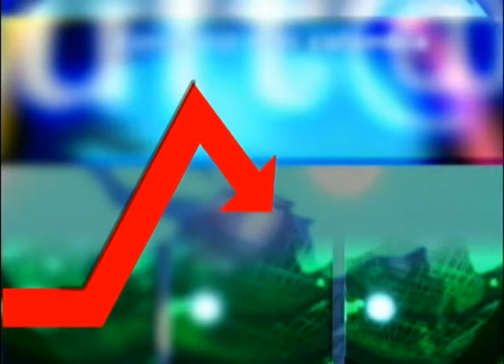LA CAMPANA LUNES 22 JULIO 2013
RIENDACITOS DEL DÍA: cada vez mas inconformes denuncian el abuso de la empresa de energía de pereira con el tema de una asistencia técnica domiciliaria que la gente no ha autorizado, la renuncia de alonso molina como diputado y el silencio de vivían lópez desde que se supo del pacto entre octavio carmona y el senador soto.